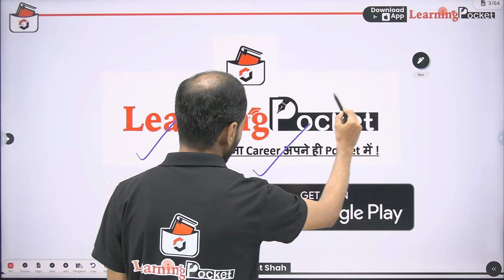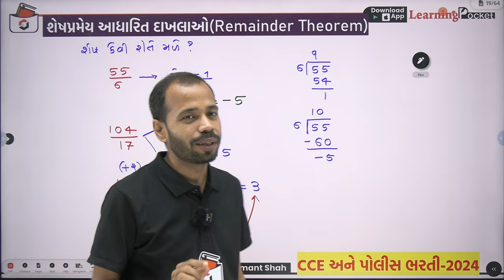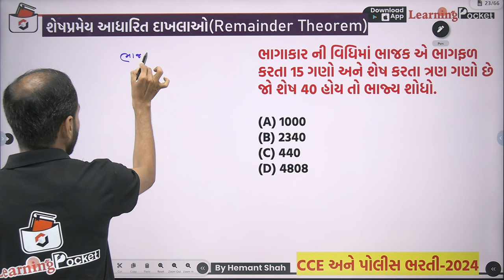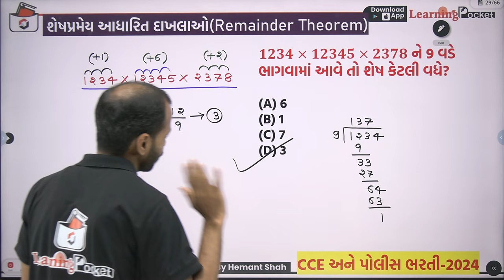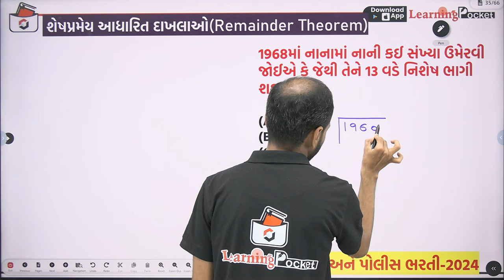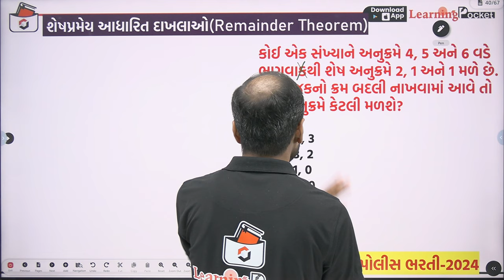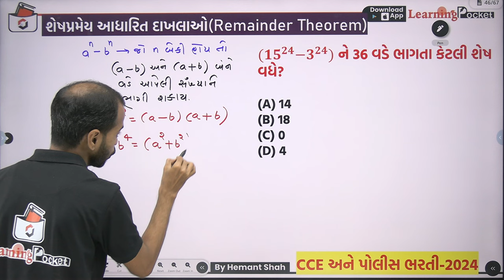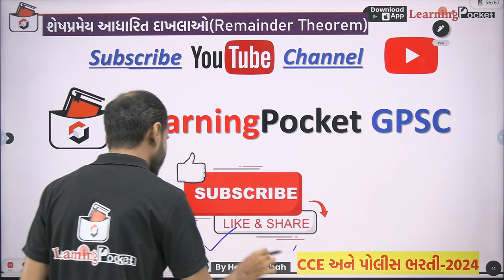શેષ પ્રમેય આધારિત દાખલાઓ | Remainder Theorem | Shesh Pramey | CCE & કોન્સ્ટેબલ/PSI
સંપૂર્ણ ગણિત અને રિઝનીંગ ફ્રીમાં શીખવા માંગો છો..? 0 માંથી હીરો બની જશો એની ગેરંટી..!!!

🚀 Reasoning | Maths | ગણિત | Special CCE | PSI I Constable | Competitive Exam Live Classes & Competitive Exam Free Classes By Hemant shah

Welcome to Learning Pocket.
Learning Pocket is the official YouTube channel of Hemant Shah(Alumni Nirma University) - Best Educator of Maths(Quantitative Aptitude) for Various Govt. Job Exams like GPSC Class-I/II, Class-III, PI, PSI, Constable, Talati, Junior Assistant, Junior Clerk, TET, TAT, and all other Gujarat Govt. State Competitive exams.